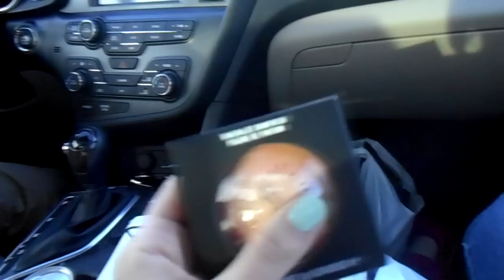Road Trip to Park City and Bday Shopping!!! Mayo 24, 2014